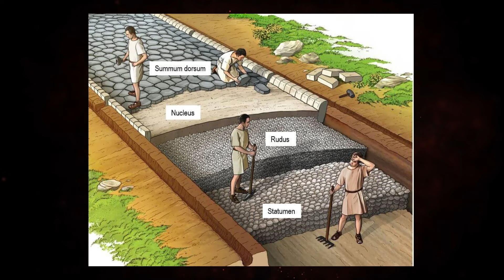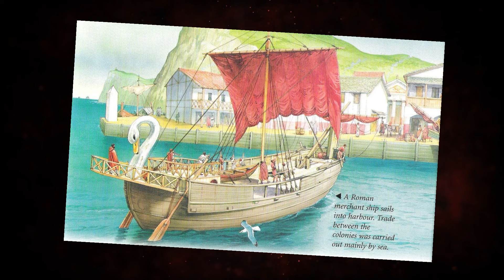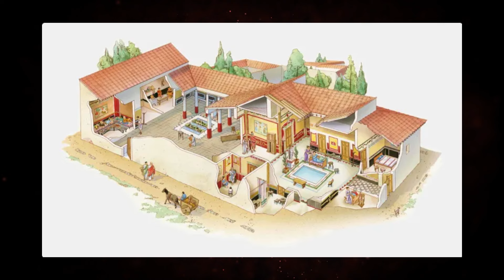Římská říše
Římská říše byla jednou z největších a nejmocnějších civilizací v dějinách lidského pokolení. Měla obrovský vliv na politiku, ekonomiku, kulturu a vojenství v období od 8. století př. n. l. až do 5. století n. l. Římská říše prošla několika fázemi, včetně republikánského období a období císařství.

Římská republika byla založena v roce 509 př. n. l. po vyhnání etruského krále. Během republiky měli Římané volené zástupce, senát a byli známí svou vojenskou a politickou organizací. Během této doby se Řím rozšířil na Apeninském poloostrově a zahájil kolaps řeckých a kartháginských vlivů ve Středomoří. Hannibalova válka s Karthágem byla jedním z klíčových momentů.

Po občanských válkách došlo ke vzestupu císařství, které začalo s Augustem (Octaviánem). Císař měl stále více pravomocí a postavení republikánských institucí bylo oslabeno. Během této doby vlády Římské říše bylo dosaženo relativního míru a stability na rozsáhlém území. To umožnilo rozkvět kultury, umění a obchodu. Římská říše dosáhla svého maximálního rozsahu za vlády císařů, zahrnujíc téměř celé Středomoří, části Evropy, Blízkého východu a severní Afriky.

Postupné přijímání křesťanství v římské společnosti vedlo k transformaci římského náboženství a kultury. Křesťanství se stalo státním náboženstvím pod vládou císaře Konstantina Velikého v 4. století n. l. Římská říše začala čelit různým vnitřním a vnějším problémům, včetně hospodářských obtíží, politických intrik a nájezdů barbarských kmenů. Západní část říše nakonec zanikla v roce 476 n. l. po dobytí Říma germánským národem.

Římská říše měla trvalý vliv na světovou historii, politiku, právo, architekturu a kulturu, a její odkaz přetrvává dodnes.

PŘÍSLUŠENSTVÍ, KTERÉ POUŽÍVÁM:

PC:

Grafická karta: Sapphire Radeon NITRO+ RX 5700 XT 8G, 8GB GDDR6 /
Operační systém: Microsoft Windows 10 Home CZ 64bit DVD OEM
Základní deska: ASUS TUF GAMING B550M-PLUS (WI-FI) - AMD B550